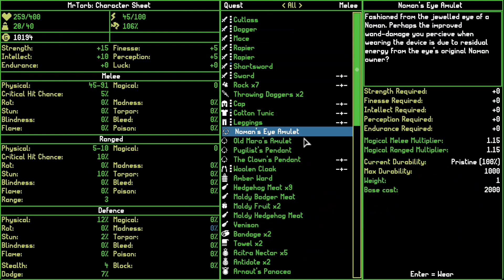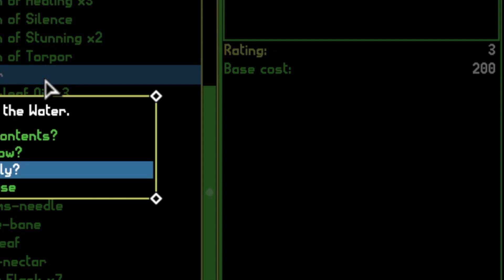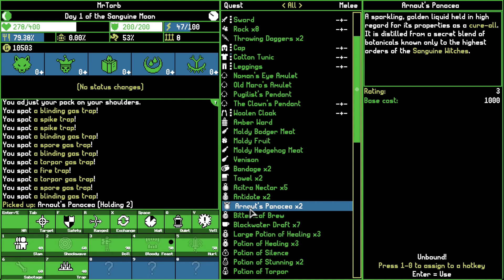Tomb Raiding | Moonring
In this episode, we try out a neat game! You can find it on steam.